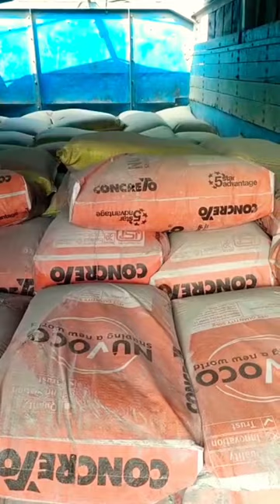Duplicate Cement Bag See the all friends